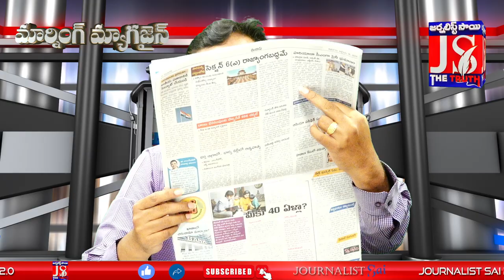మోడీ కృషితో భారత్ కు ఆర్ధిక బలం